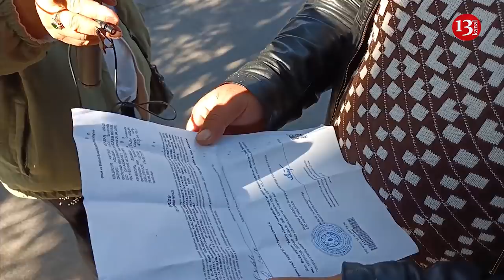5 uşaq atasının ETİRAZI "Acdır balalarım, baxa bimirəm, sosial yardım vermirlər"